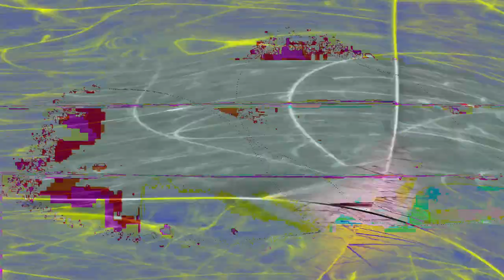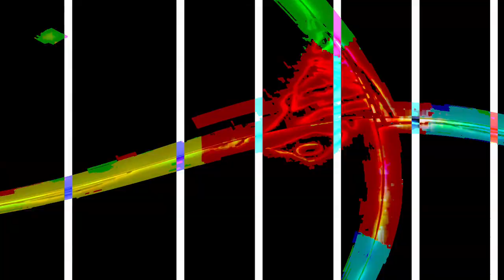[EPILEPSY WARNING] Movie 24 02 11 08h40m48s